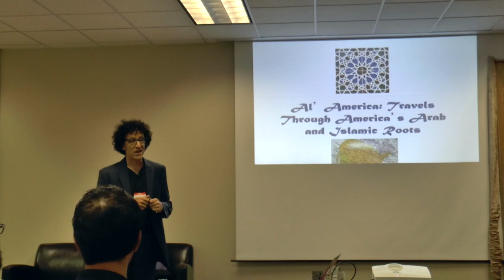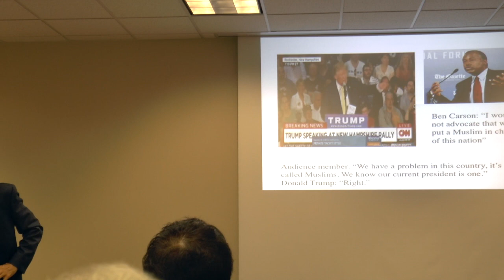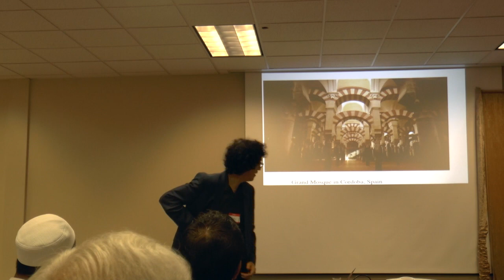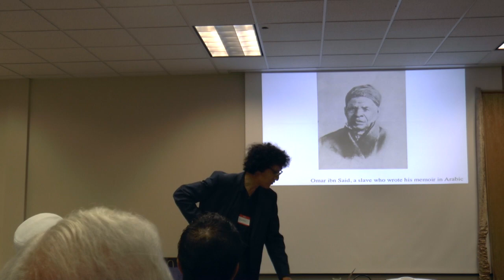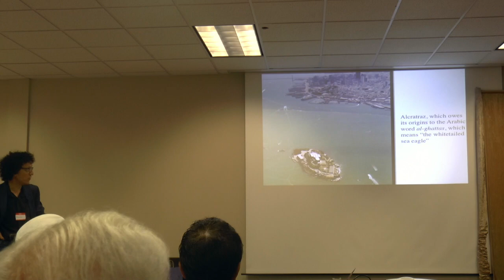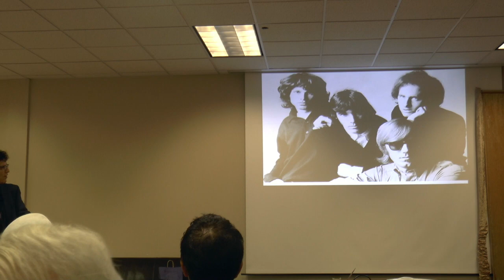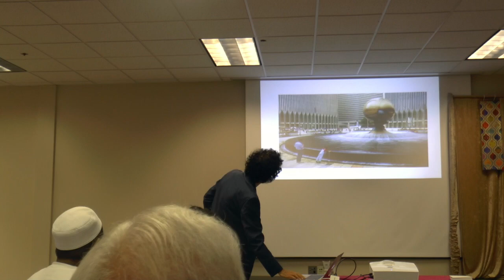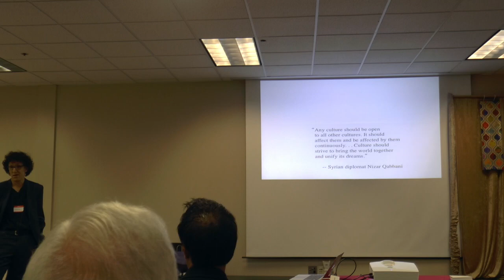America's Islamic & Arab Roots | Journalist Jonathan Curiel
In a lively presentation, Writer & Journalist Jonathan Curiel offers a fascinating tour through the little-known Islamic past, and present, of American culture.

Mr. Curiel's talk confirms a continuous pattern of give-and-take between America and the Arab Muslim world.

His talk"How Arabs and Muslims Have Made America Great" is based on his book "Al' America: Travels Through America's Arab and Islamic Roots."

This author's visit was held during an open house at the Muslim Community Center - East Bay (MCC East Bay) in Pleasanton, California on October 17, 2015.

Al’ America: Travels Through America’s Arab and Islamic Roots
Home / Books / Al’ America: Travels Through America’s Arab and Islamic Roots

Al’ America was published by The New Press in hardcover in 2008, and in paperback in 2009

The map at the bottom features select examples that are detailed in the book Al’ America. The two-minute animated video below summarizes some of the book’s key points. (To watch the video on YouTube, click here.) To buy Al’ America: Travels Through America’s Arab and Islamic Roots, click here. And to see if your local library has the book, click here.

“Curiel’s cultural odyssey moves swiftly and engagingly across time and geography, as he excavates everything from the ‘Moorish’ architecture of New Orleans and the Alamo to the stories of the Arab and Muslim victims among the 9/11 World Trade Center dead. His research and focused interviews with leading scholars and musicians yield many surprises and leave little doubt about a crucial historical connection too easily forgotten in facile appeals to American identity.”

– Publishers Weekly

“Esteemed journalist Jonathan Curiel takes the reader on a marvelously constructed sightseeing tour of the US’s relationships with Islam and Arab culture. . . . Essential (reading).”

– Choice

Arabs and Muslim were instrumental to America's founding -- and to the country's continuing greatness.  Writer and journalist Jonathan Curiel documented these contributions in his book, "Al' America: Travels Through America's Arab and Islamic Roots." This is a two-minute video animation that describes seven of those foundational contributions.

Jonathan's book -- which is based on exclusive interviews, original research, and new interpretations of historic events --- was published by The New Press in November of 2008 (and republished in paperback in November of 2009). Among the areas covered: Islamic architecture and its melding into San Antonio’s historic Alamo building and New York’s World Trade Center; Arab music and its impact on The Doors, Bob Dylan, and the Jefferson Airplane; Persian poetry and its sway over Ralph Waldo Emerson; Americans’ love for Arabic tattoos and Persian carpets; New Orleans’ French Quarter and its link to Islamic aesthetics; and Elvis Presley’s and P.T. Barnum’s connections to Arab and Muslim culture.

"Al' America" received a 2008 American Book Award from the Before Columbus Foundation, was named one of 2008’s Top 10 books by London journalist Joel Schalit, and was chosen as an “Outstanding Academic Title of 2009” by Choice magazine, the review journal of the Association of College and Research Libraries. You can find the book in libraries around the world. And you can learn more about the book -- and Arab and Muslim contributions to America